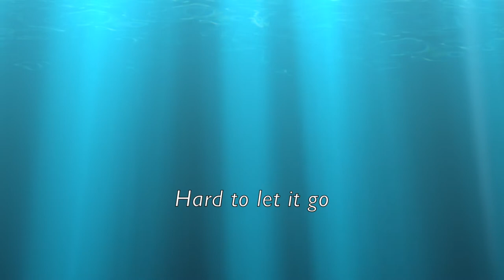Past SCARS! STILL DOING DAMAGE! Will These Hurts EVER GO AWAY?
Why are you holding on to it? ❤️ Has this ministry been a blessing to you?  Please prayerfully consider a donation thru this ❤️ Thank you for supporting this ministry.  Main message of the service